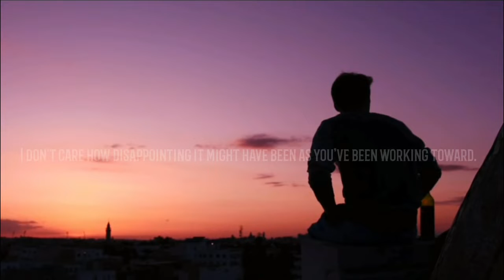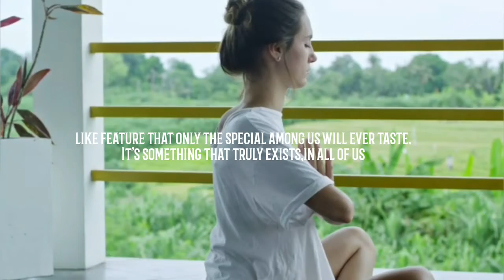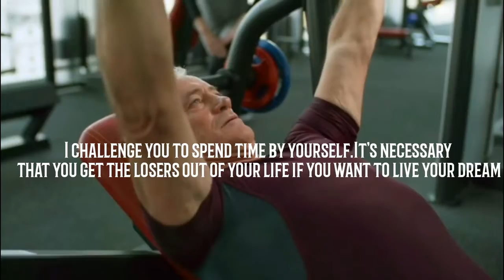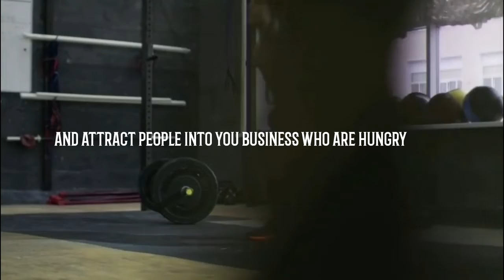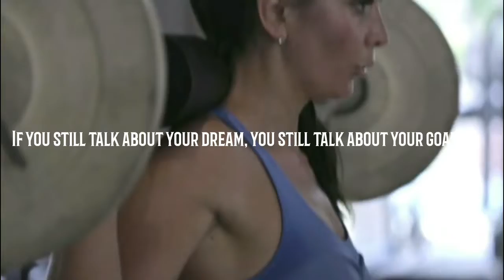NO EXCUSES - Best Motivational Video Ever II Outwork Everyone - Motivation II Best Gym Workout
Everyone needs some inspiration “The world is full of magical things patiently waiting for our wits to grow sharper.
Best powerful motivational video in English inspirational video by Exim Mantra motivation.